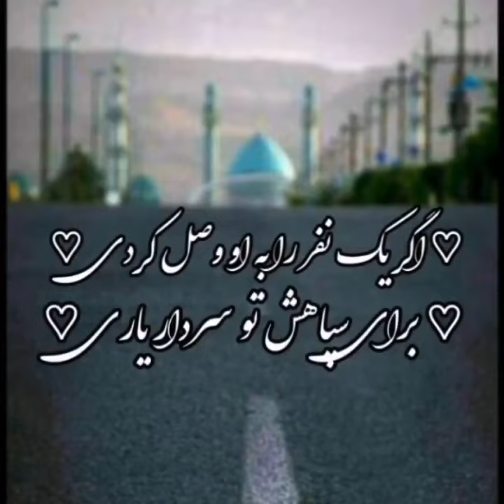بهترین کار برای امام زمان